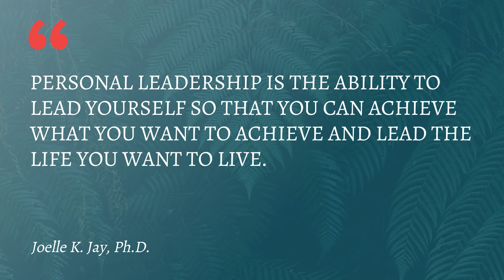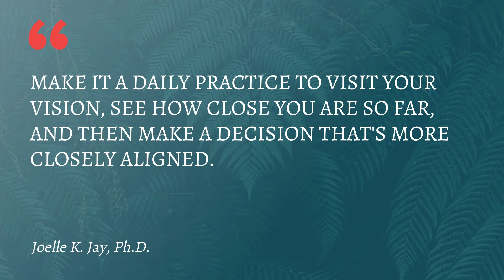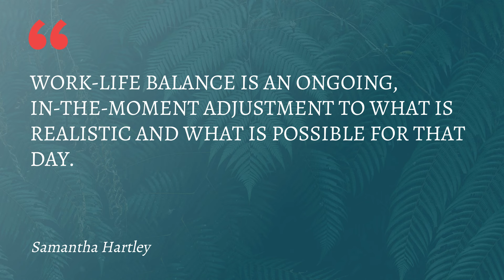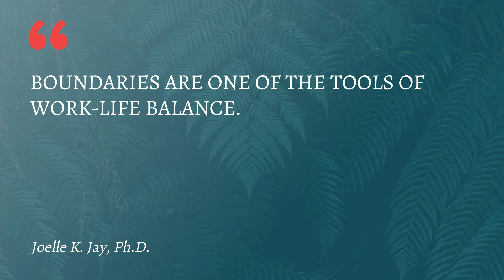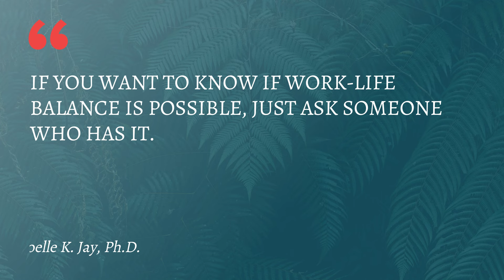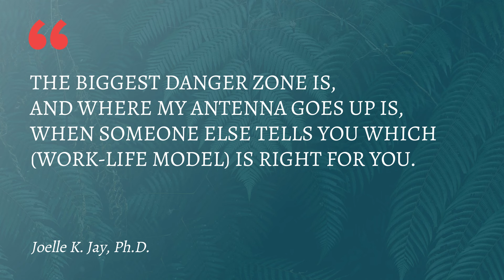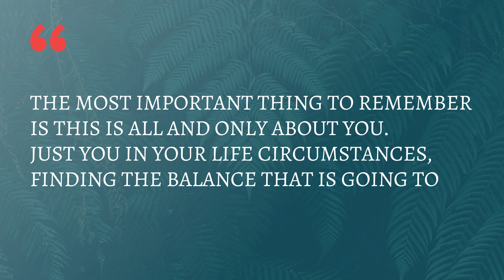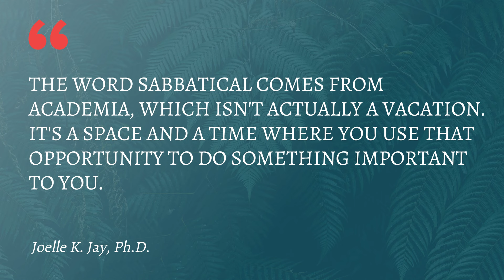Is Work-Life Balance Possible?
“Be reflective and strategic and intentional about the life that you're designing so that you can create the vision that is right for you.” —Joelle K. Jay, Ph.D.

Do you have work-life balance?

There are only so many hours in the day and there’s only so much of you to go around. So how do you have a work-life balance? Is it even possible?

I don’t have kids, so I know it’s hard to believe me when I say work-life balance is possible. But I promise that it is, and I brought in a guest to prove it to you: my friend Joelle K. Jay, Ph.D., who specializes in leadership development for senior executives in Fortune 500 companies.

She helps leaders achieve what they want to achieve and live the lives they want to live. She’s also a mom who balances career and family, and she’s sharing her best insights in this episode. Tune in to learn how to get clear on what you want your life to actually look and feel like, and how to turn it into reality.

Key areas discussed:
0:00 Introduction
4:19 How Joelle helped a client go from burning the candle at both ends at a Fortune 500 company to building a 7-figure firm with the work-life balance of her dreams
5:58 Joelle’s journey balancing career and family
7:51 Personal leadership philosophy and how it can help you lead the life you want to live
10:35 How to clarify what you want for your life
13:32 Ongoing, in-the-moment adjustments to what’s realistic and possible for your day
9:18 The real secret to work-life balance
23:58 This is a key tool of work-life balance
29:13 Different models for work-life balance
36:10 The most important thing to remember in all of this, according to Joelle
38:40 Unique challenges and advice for working moms
44:40 How to take a sabbatical and keep everything else flowing

or listen whenever you get podcasts

Connect with Joelle and take her 5-minute Personal Leadership self-assessment

Check out her book, The Inner Edge, about the ten practices of personal leadership